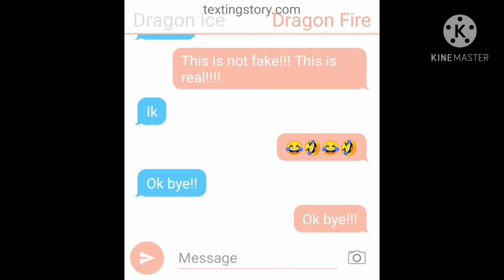Talking About Covid-19 Case - Texting Story